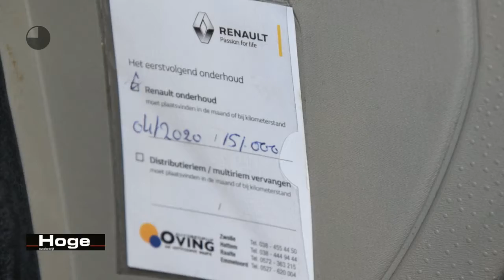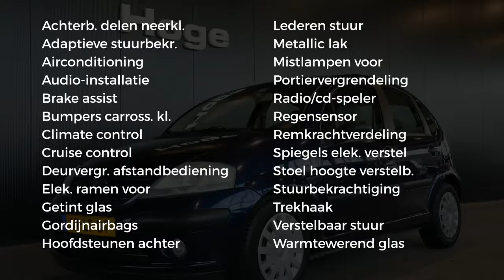Citroën C3 1.4i Ligne Ambiance Automaat Ecc All in Prijs Inruil Mogelijk!